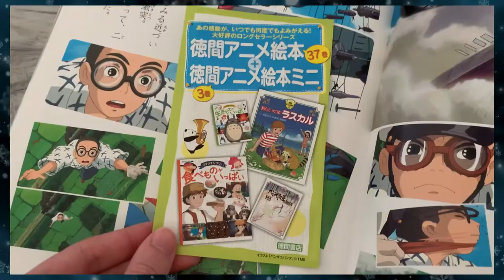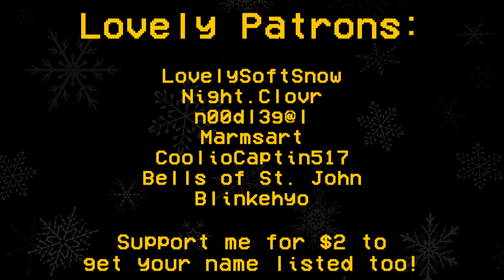Dreams Of Flight & Mackerel Bones 🌧️ The Wind Rises Review ✈️ Crowned Cryptid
Check out the new Studio Ghibli Apple TV bundle!
Let's talk about one of Studio Ghibli's most unique films, The Wind Rises!